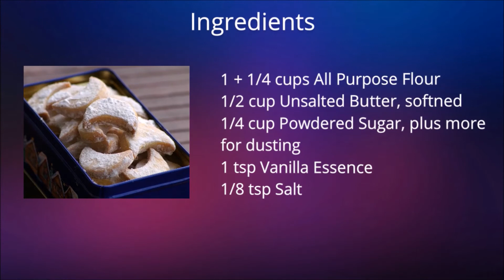Vanilla Crescent Cookies Recipe - Moon Biscuits Recipe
Simple and delicious Eggless Vanilla Crescent Cookies Recipe.